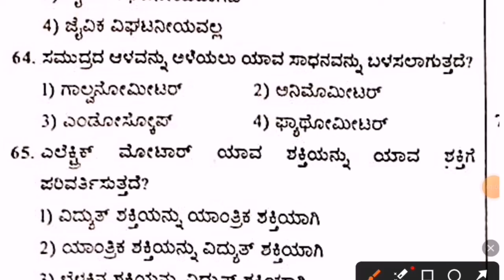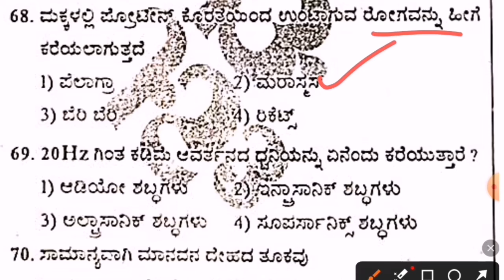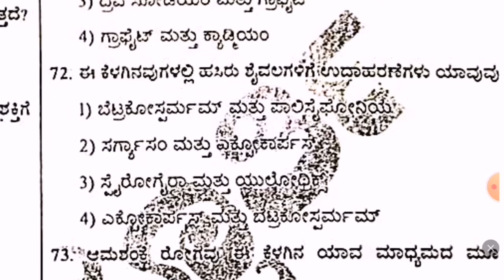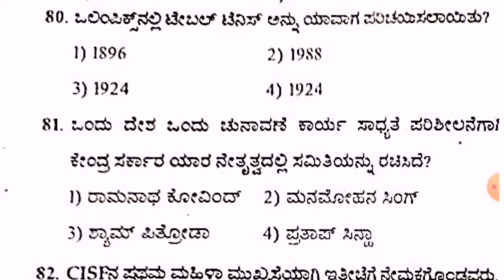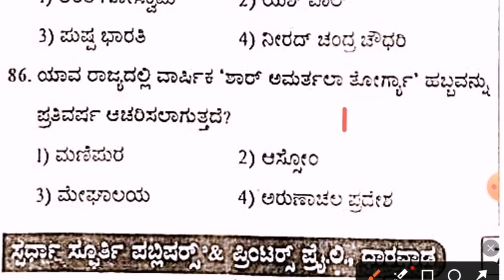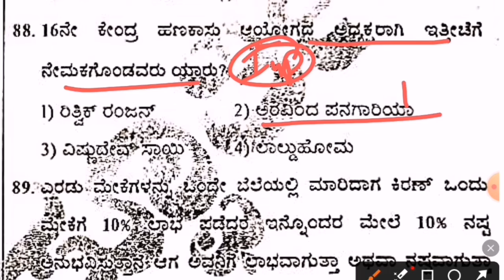Police Constable 14/01/2024(Part-3) Model Question Paper | Classic Institution | SBK KANNADA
NEW YEAR SPECIAL Mega Combo[130 rupees Notes Now Available for 90 Rupees] Upto January 30

🌈To Buy PDF Notes:

🌀300 MCQ With Detailed Explanation
🌀500 Current affairs Oneliners
🌀Days and Themes of 12 months

👉Pay  90/- only To The below ID

✅Phone pe ID : sbk1857@ybl

✅Google pay ID: sbk1857@okicici

✅Paytm ID: sbk1857@paytm

Question Paper Credit :ಕ್ಲಾಸಿಕ್ ತರಬೇತಿ ಸಂಸ್ಥೆ

police constable model paper 2022
police constable model paper 2023
police constable model paper 2024